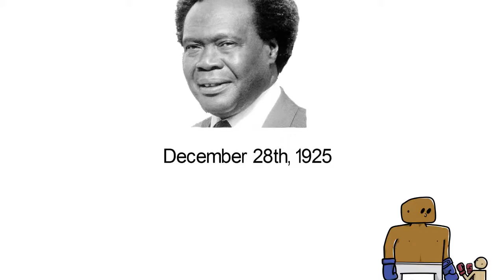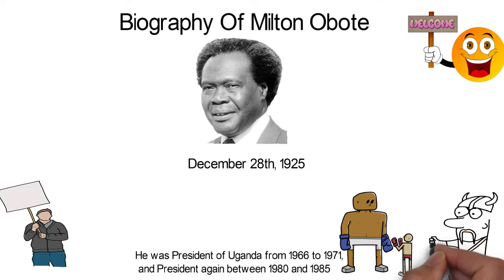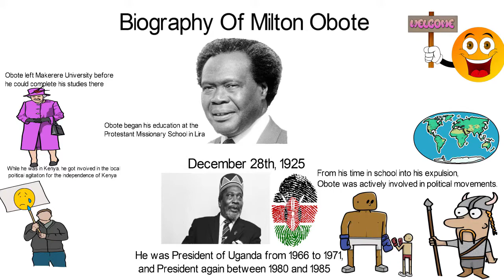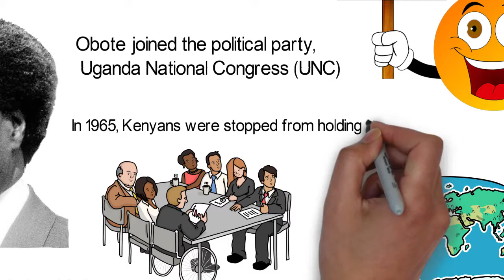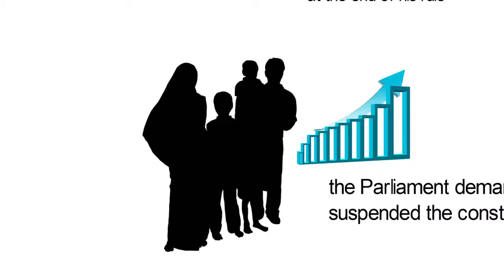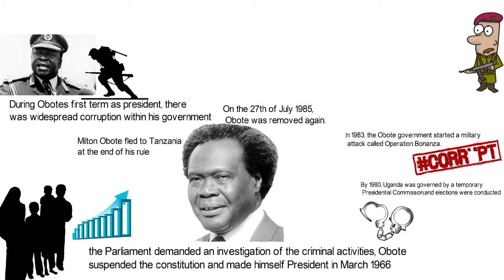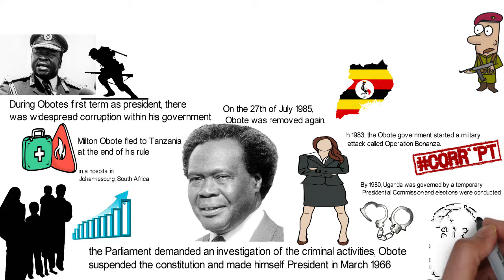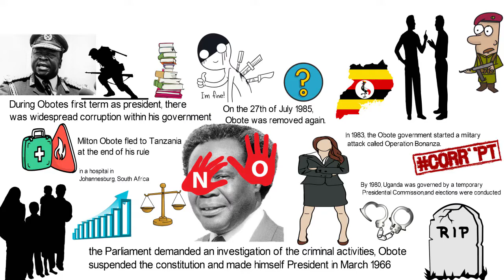Biography Of Milton Obote ,Origin,Education,Policies,Family, Death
Apollo Milton Obote was a Ugandan political leader who led Uganda to independence in 1962. He served as Prime Minister of Uganda from 1962 to 1966. Watch his bio!